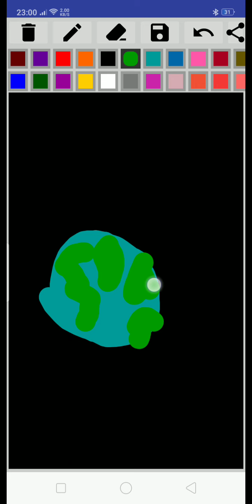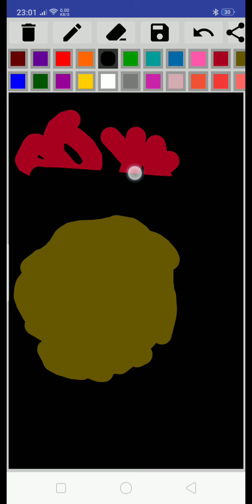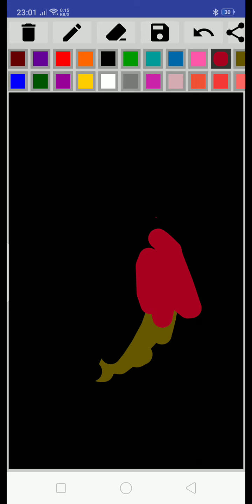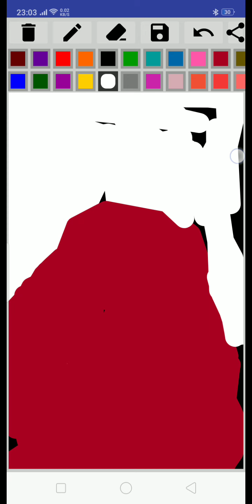The earth has born